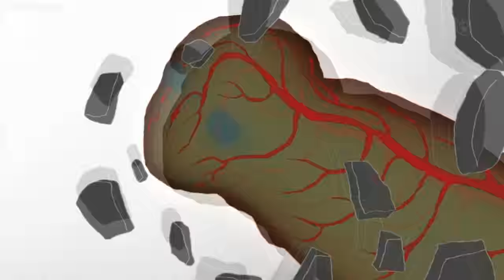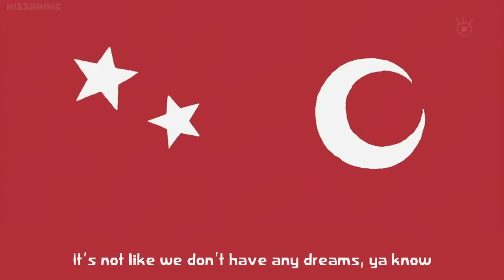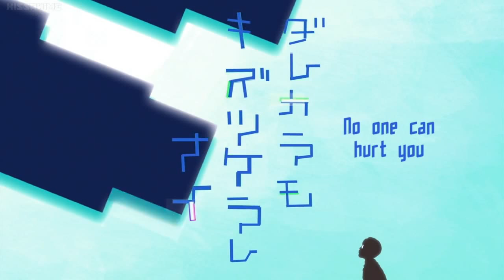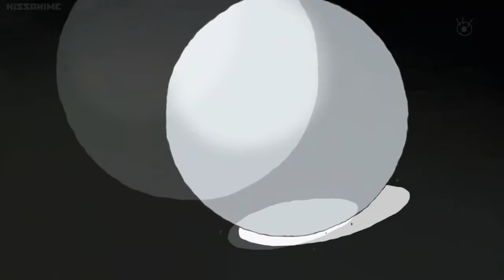Ping Pong the Animation - Symbolism Analysis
Welcome to my very first analysis video! In this particular video, I'll be covering the use of symbolism in the animated series, Ping Pong the Animation—one of my favorite shows of all time. As this is my first video of this nature, I would like to apologize for any shortcomings in terms of script and production value, I'm testing the works, so it will improve over time. I would also like to apologize for my lack of vocal ability, I sound like a robot, I know; but I'll work on it. However, I hope you enjoy this video for what it is.

A like and some feedback would be immensely appreciated and will go a long way, thanks. :D

Ending Song: Tobu - Hope
Anime: Ping Pong the Animation
Editing Program: Sony Vegas 12 & Adobe After Effects